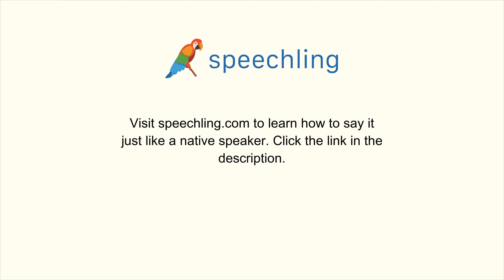韓国語で"これはとても重要です。"の発音の仕方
男性コーチ
이것은 굉장히 중요해요.

これはとても重要です。